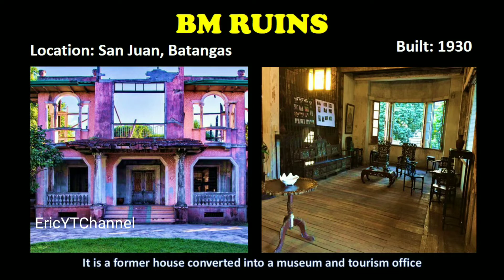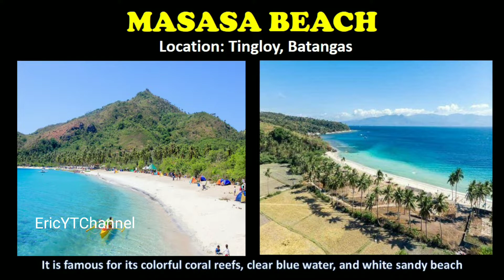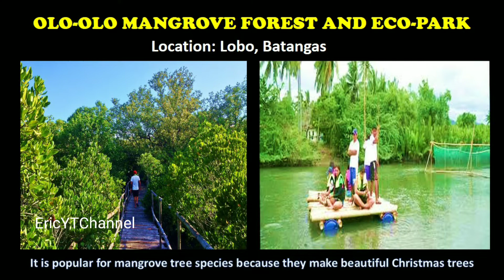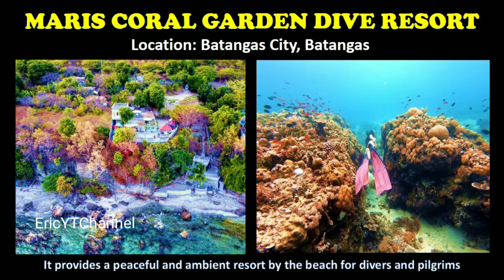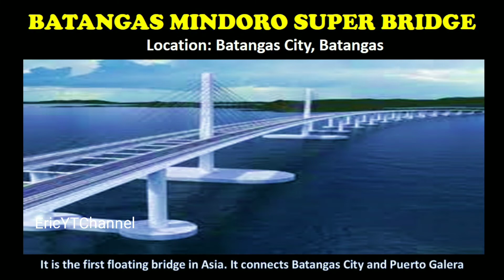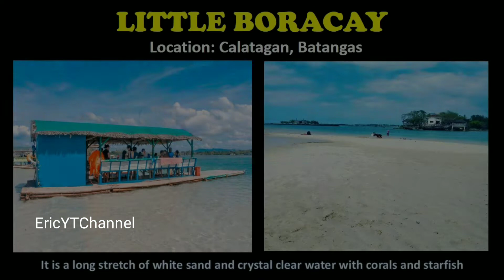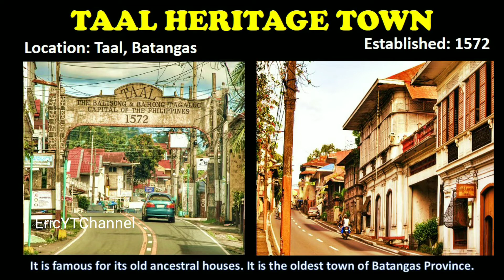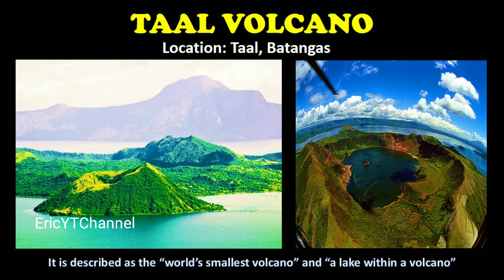TOP 100 BEST TOURIST SPOTS IN BATANGAS PROVINCE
Samahan nyo ako guys na alamin ang top 100 best tourist spots sa Batangas Province ayon sa survey.